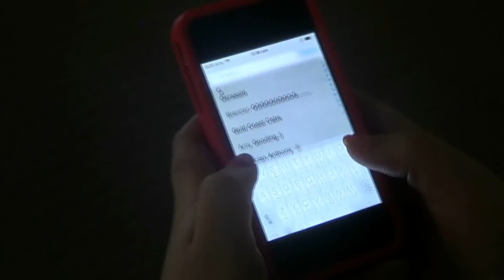Freaky Bananas - Comedy Short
It's like 'Freaky Friday', only 99% more banana.

Go follow these channels!

And if you have Instagram, go follow!

JackksonED
sarahannelourey
anthostevo
bloodygorgeousmakeupartistry

M U C H - L O V E